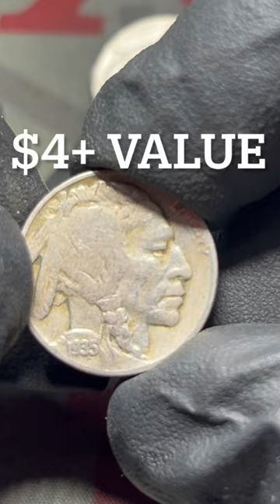$$$ What's It Worth? COOL Buffalo Nickel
Hunting a box of Nickels looking for Special Finds, Silver War Nickels can be found dated 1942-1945, Buffalo Nickels from 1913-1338 and Liberty V Nickels from 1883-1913.

All Short finds given away at end of each month. Announcement video posted via short video last week of each month. Comment on that video to be entered. Drawing posted on next Sunday via short video.

silver, metal detecting, coins, coin, silver stacking, coins worth
money, coin roll hunting, coin collecting, pennies worth money